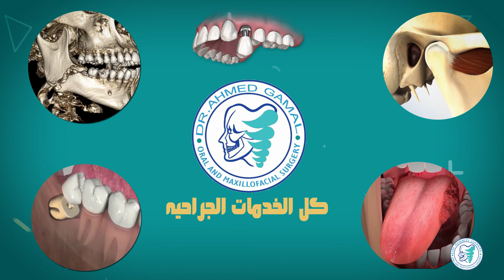Dental motion graphics and dental animation